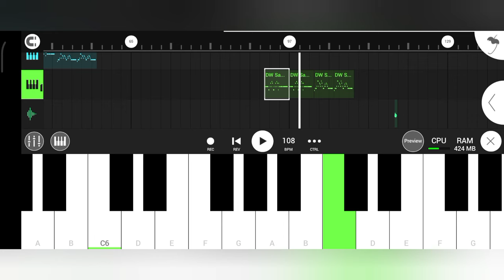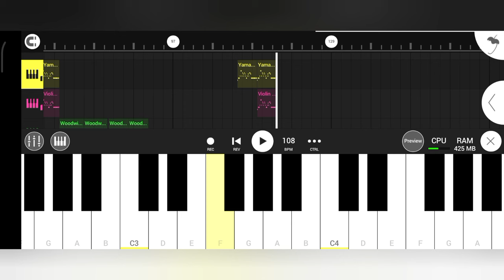Alang Bilang 🎹 Santali Instrumental Music 2024 🥁 Cover By Santali Beat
🔴 My Self 👇
Name ;- Sonu Murmu
Village:- Rajabandha
District;- Keonjhar
State ;- Odisha

Santali Songs
Santali Video
Santali Music
Santali Piano Remix
Santali Dj Song
New Santali Dj Dong 2024
Santali Koraoke Song 2024
Santali Koraoke Music